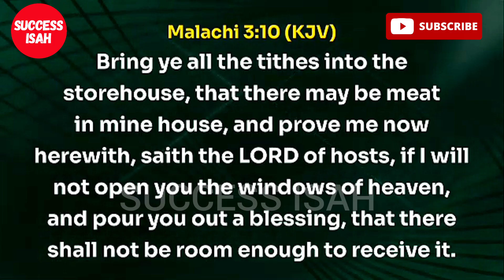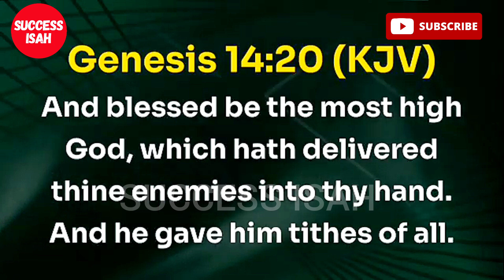THIS IS THE KEY TO UNSTOPPABLE BLESSING - BISHOP DAVID OYEDEPO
This channel is dedicated to bringing you fresh, inspiring, transformational and motivational words to enrich your spirit, transform your soul and vitalize your body for victorious living.

It will help us reach more people and keep you updated.